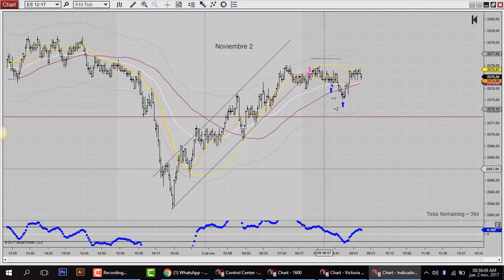Repaso Noviembre 2